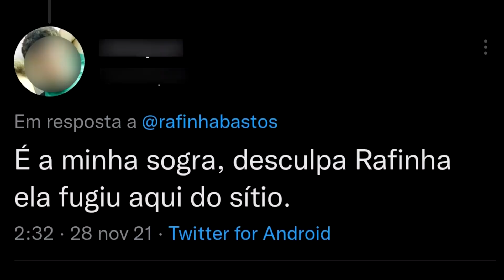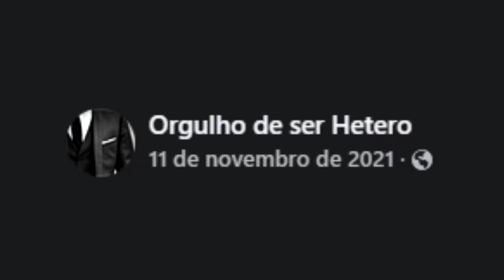SE EU RIR TERMINO MEU NAMORO E VIRO HETERO 🤡 | Klébio Damas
Reagindo a HUMOR HETERO e se eu rir termino com  meu namorado e deixo o vale, seráaa??? kkkakakakak